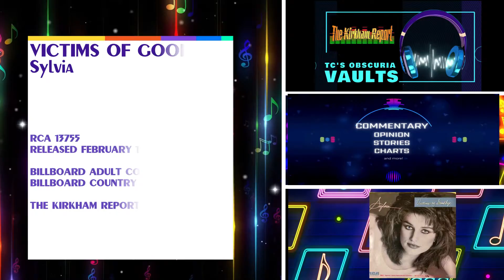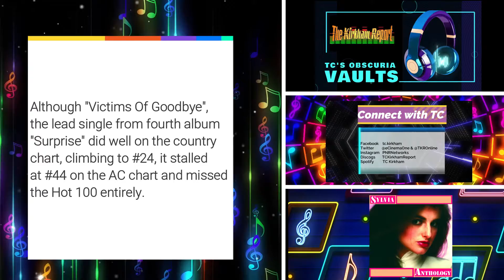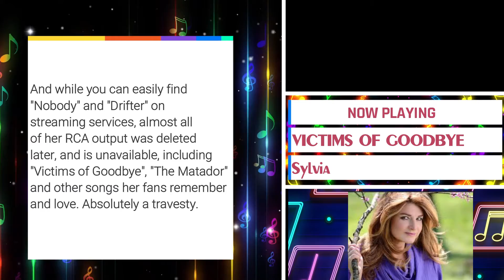The Kirkham Report presents TC's Daily Obscuria - August 5 2022